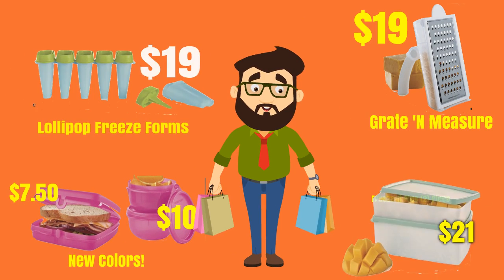Exciting new Items in the Tupperware Summer 2017 Catalog! Call Lupe Torres!